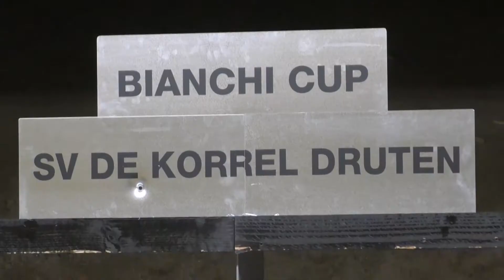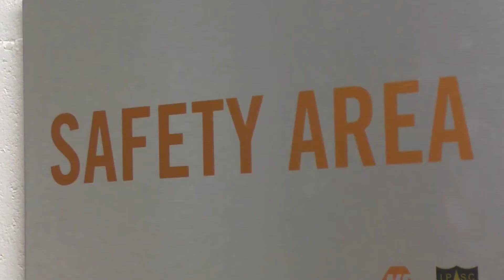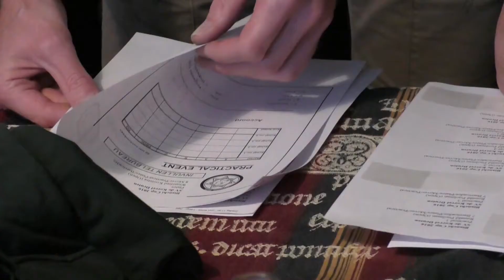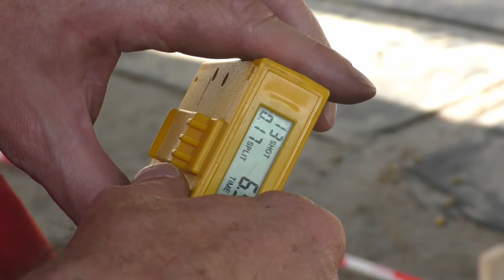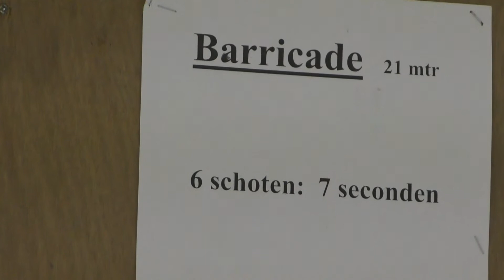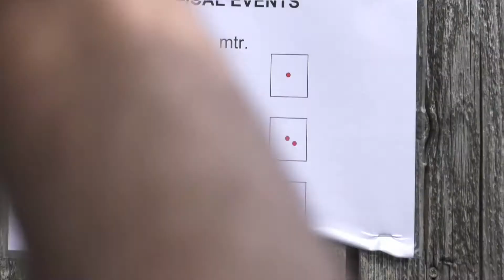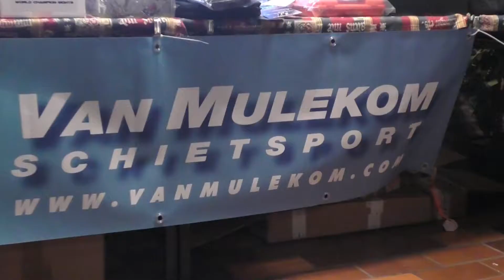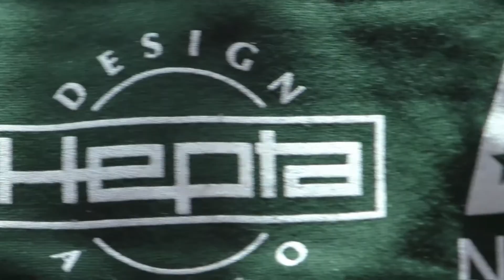Bianchi Cup 2017, in the Netherlands, match impression.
Short impression of the annual Bianchi Cup in the Netherlands.
I have been shooting this match since  1998.